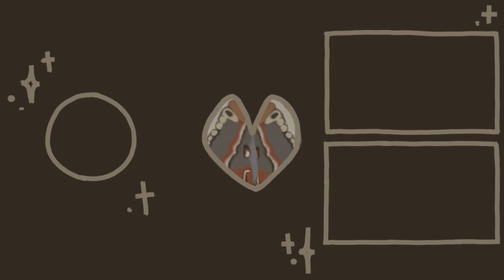ASMR my face is made of animal crossing voices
i love goofing around with these videos. i think this makes an excellent addition to the series

Sounds
soft spoken
ep bee bo bada ba ah

Q&A
pronouns: they/them
equipment: i film with my old iphone 7, edit in da vinci, and use logitech hub for audio stuff
age: 19
also i am autisic :)

if you’re reading this comment kk slider lives in your bones